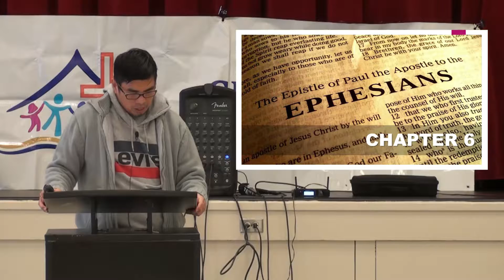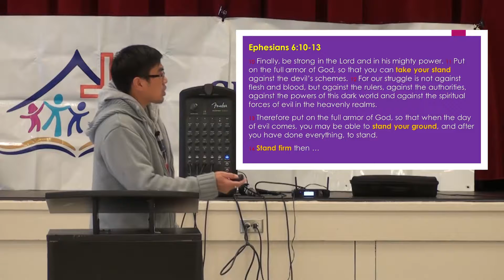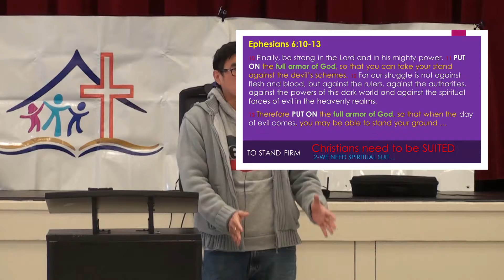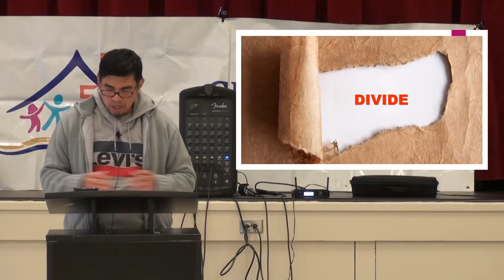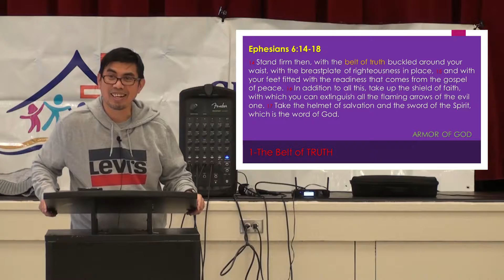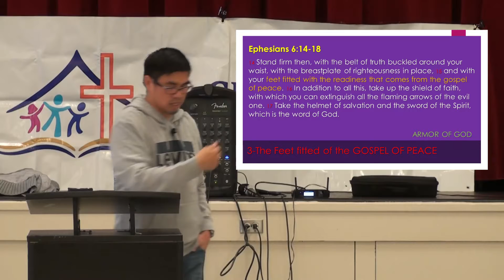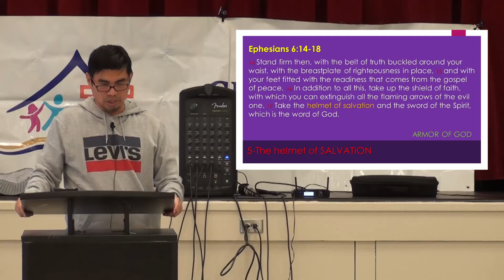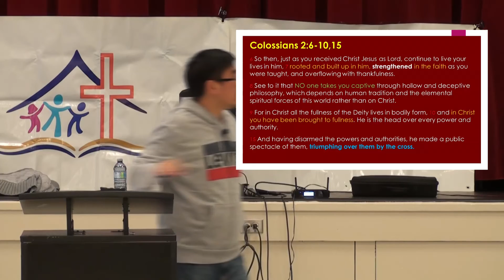20220102 185 Winning the Battle Standing for Spiritual Warfare Ephesians 6